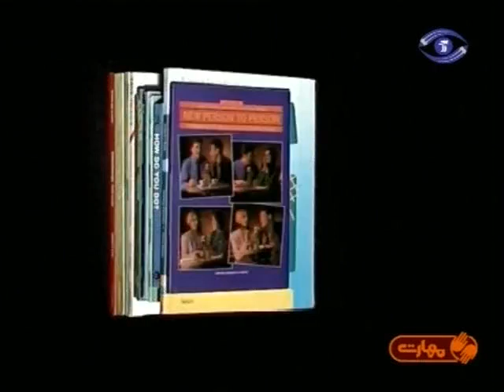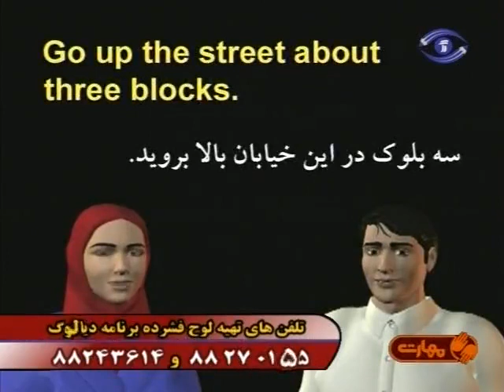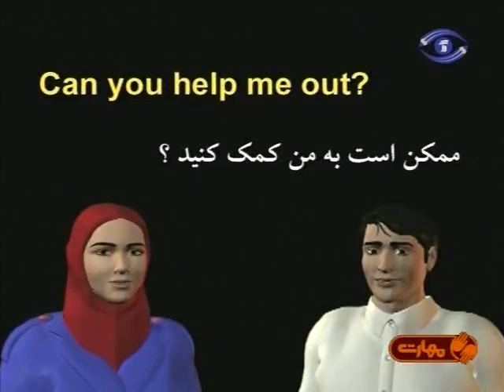آموزش زبان انگلیسی گام به گام